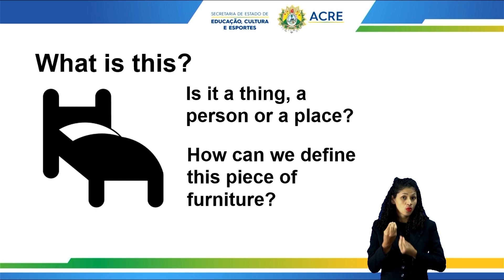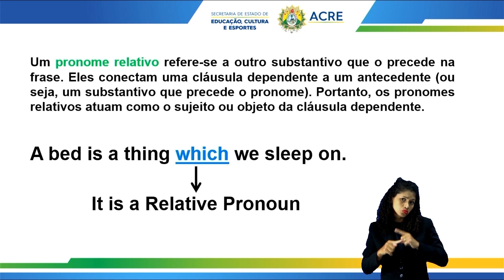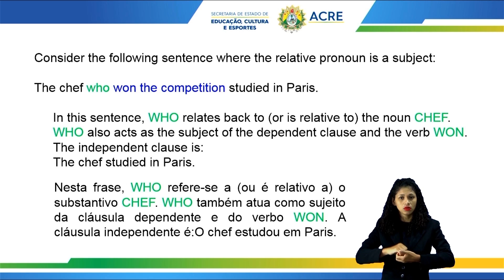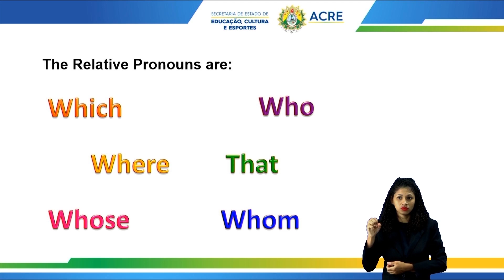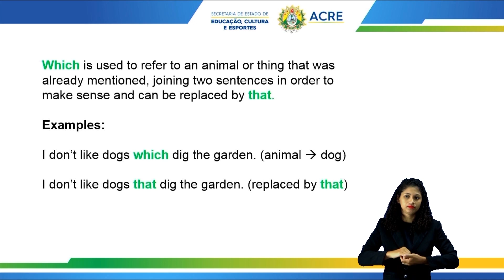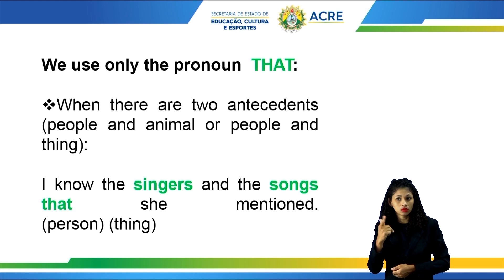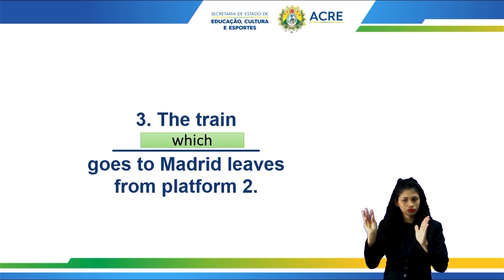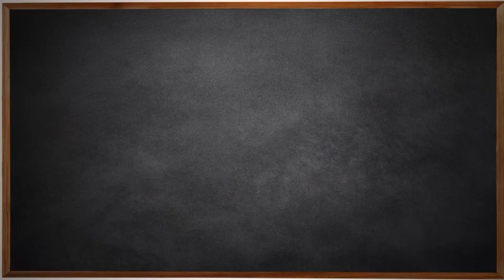3ª Série - Língua Inglesa - Aula 18 - Relative Pronouns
3ª Série do Ensino Médio.
Aula 18 de Língua Inglesa.
Tema: Relative Pronouns.
Professora: Camila.